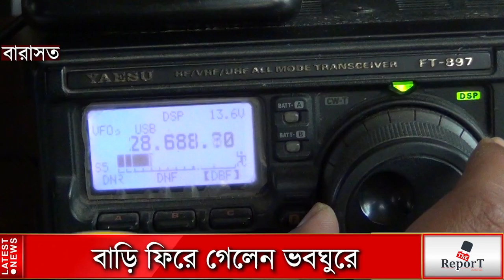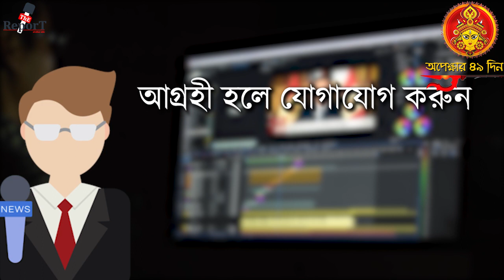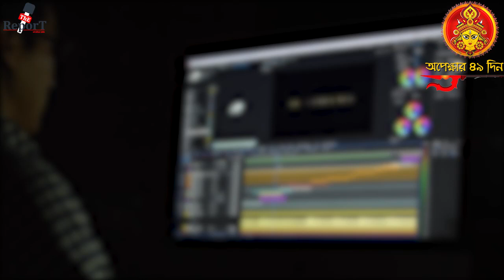Ham Radio : হ্যাম রেডিওর সাহায্যে বিহারে নিজের বাড়ি ফিরছেন বারাসতের এক ভবঘুরে